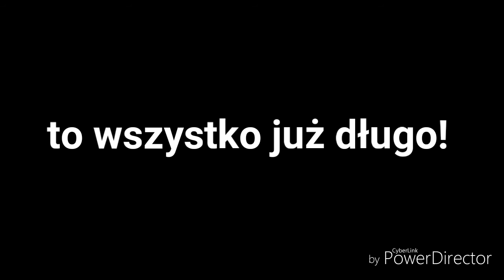Nowy sezon kanału!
15 łapek w górę dacie radę?👍👍👍💚💛💜💖